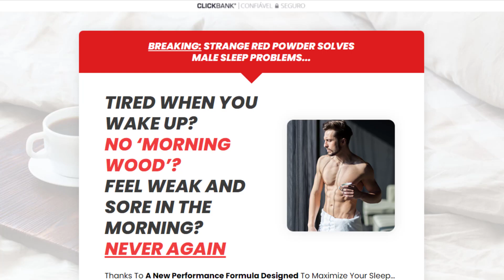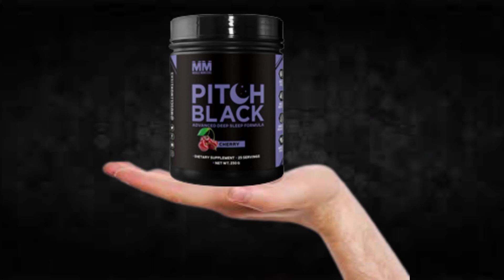Picth Black - Pitch Black Supplement Review!!Pitch Black Scam!!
I recorded this video because I saw that many people are doubtful if Picth Black really works or if it is just another supplement that does not fulfill what it promises, I hope to have helped with the video.

VIDEO URL:

TAGS (IGNORE)